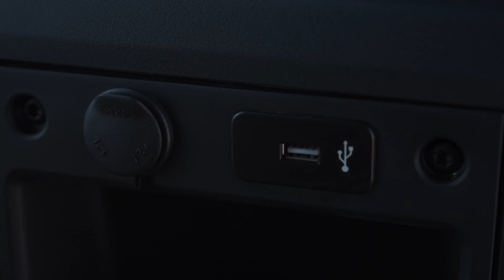HVIP Truck Catalog: Navistar eMV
The Navistar International MV Battery Electric Truck is an eligible vehicle in California HVIP. Through HVIP, purchasers can receive a point-of-sale discount to purchase this zero-emission vehicle. For more information or to see HVIP's other eligible vehicles, and @CaliforniaHVIP on Twitter.